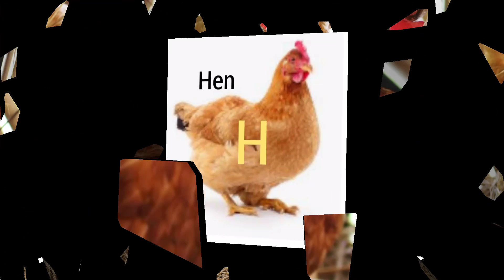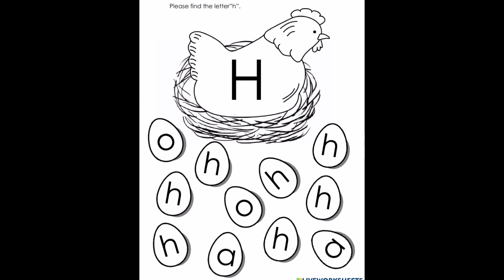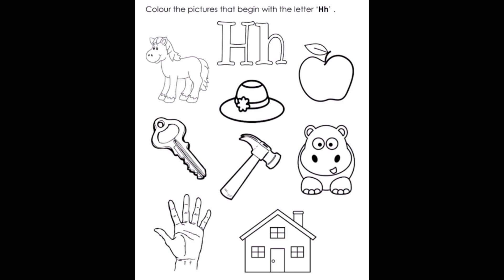LkG Letter H..